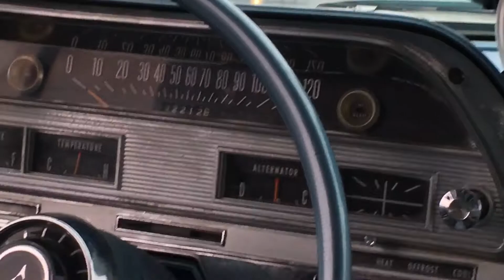January 8, 2021